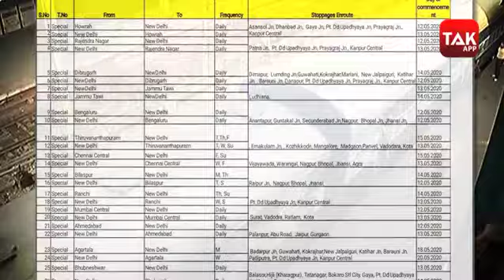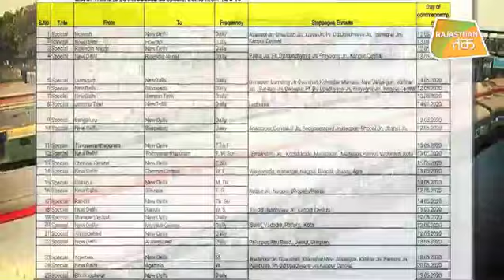RAJASTHAN के लिए संचालित ट्रेन का शेड्यूल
मंगलवार से NEW DELHI से 15 SPECIAL TRAIN चलेंगी. ट्रेन टिकट की बुकिंग भी शुरू हो गई है. ट्रेनों की टिकट बुकिंग सिर्फ ऑनलाइन होगी...रेलवे स्टेशनों के टिकट काउंटर पर कोई टिकट बुक नहीं किया जा सकेगा